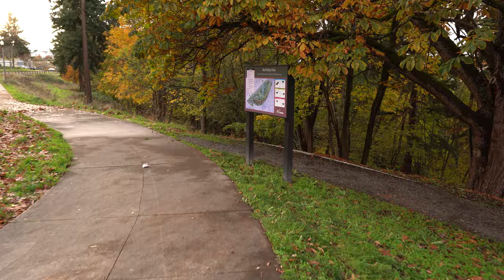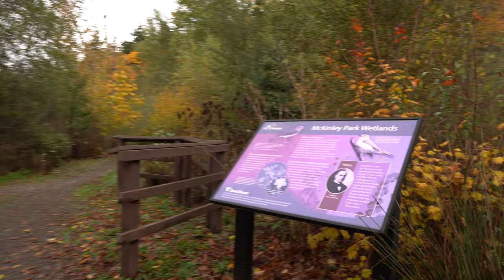Short walk at McKinley Park 11-8-2021 4K24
To DOWNLOAD a 4K 30Mbps HEVC version (DOWNLOAD it, don't play the degraded version in the web player)